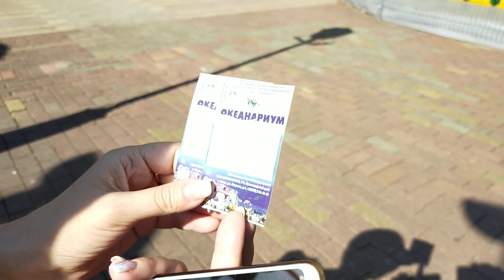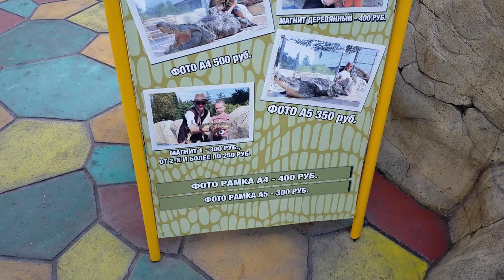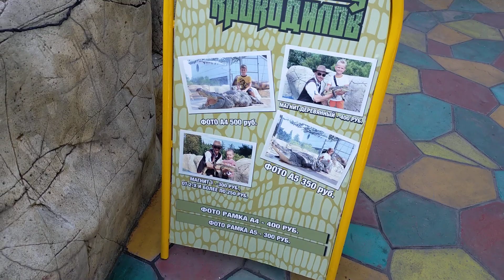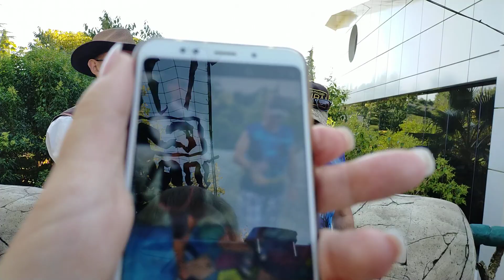ПАРК РИВЬЕРА. ШОУ С КРОКОДИЛАМИ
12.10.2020. Можно гладить. Фото с маленьким крокодилом.